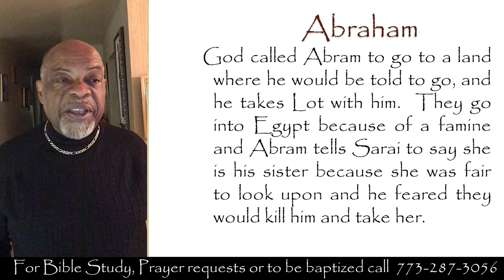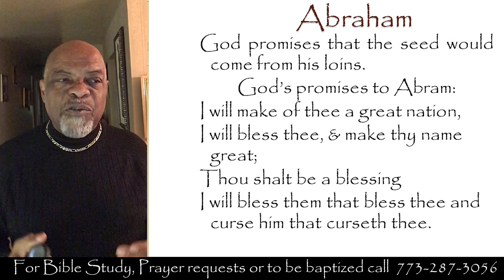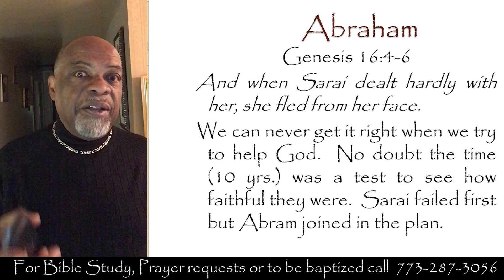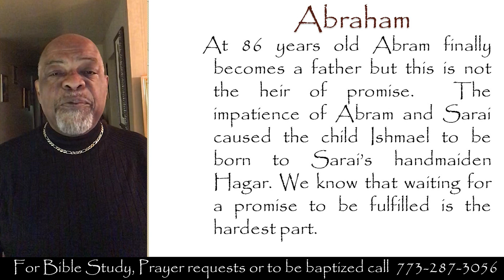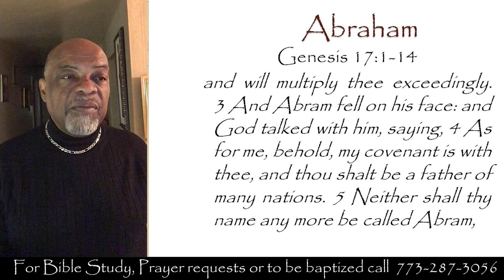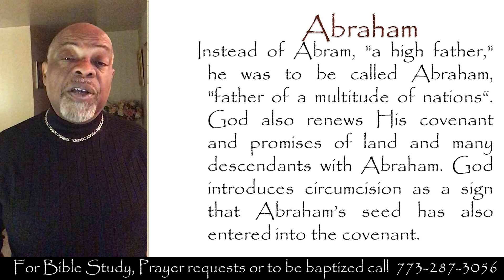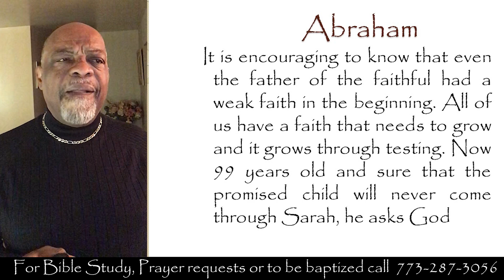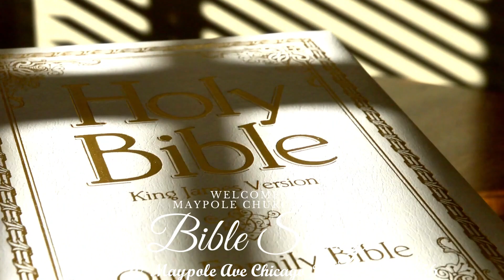The Patriarchs Lesson 3 - Abraham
Maypole Ave Church of Christ Online Bible Study 12-21-22
Senior Minister: Gerald Walker